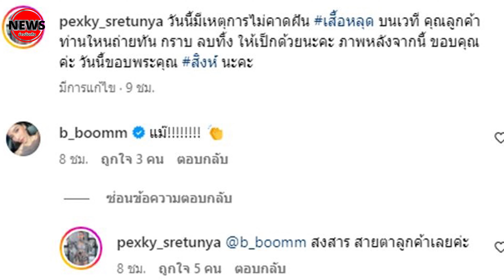ช็อก! "เป็กกี้ ศรีธัญญา" เสื้อหลุดโชว์เต็มๆ บนเวที โพสต์วอนคนในงานช่วยลบคลิป